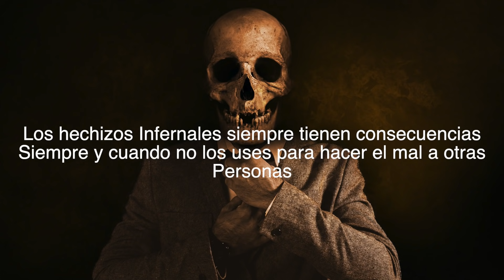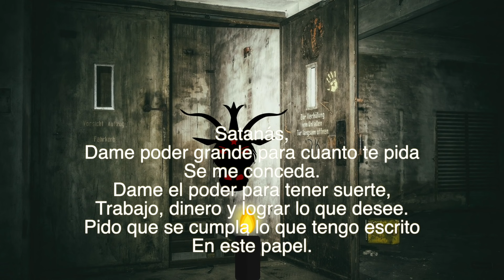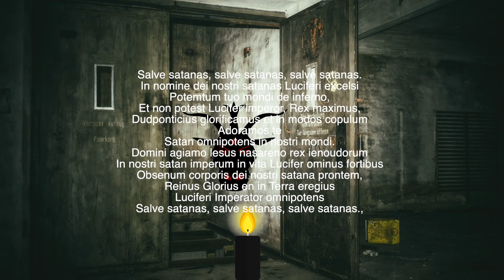Ritual para pedir favores al Diablo (SIN HACER PACTO)